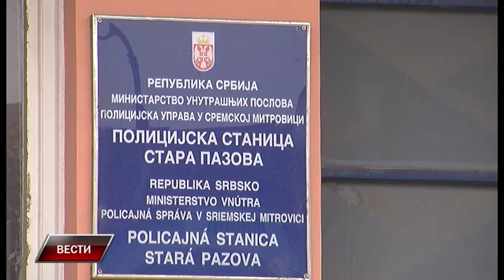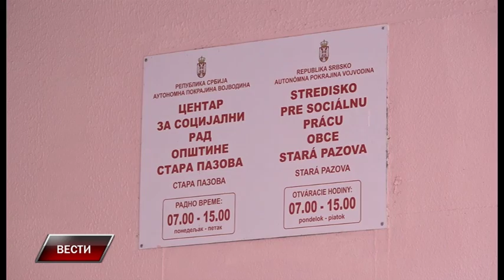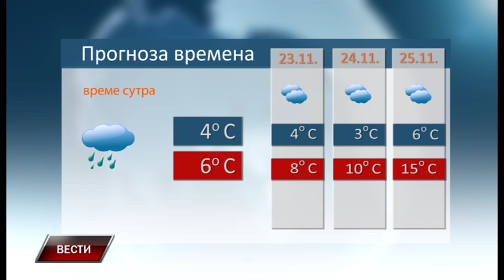Vesti 21 11 2018